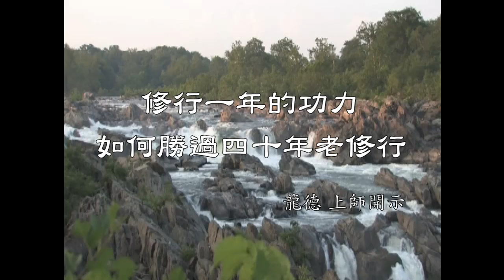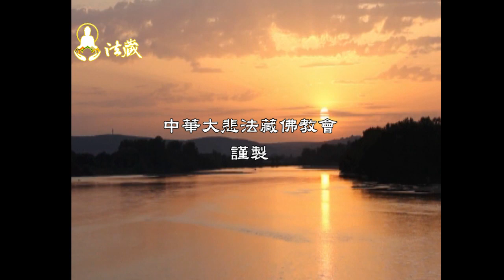龍德上師：修行一年的功力，如何勝過四十年老修行？How is the one-year practicing Buddhism better than 40 year learning?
00:00 修行一年的功力，如何勝過四十年老修行？關鍵在於修行動機。
唯有在身語意不斷高度的自我要求，不斷地自我檢討改進，不斷自我超越的人，才是真正的精進修行。
🙏讓我們一起恭聽慈悲龍德 上師開示：修行一年的功力，如何勝過四十年老修行？

00:08四十年老修行，比不過修一年？
有同修去擺佛書贈送，回去後做夢，夢到寺廟裡面有一個鬼魂跟他說：你這是什麼修行？我修四十年，比不過你修一年。

02:53怎麼做才算是真正的精進？
修行的動機很重要，動機會把你帶到最後的結果，如果是真的帶著解脫，或是無我利他的心來聽經，就有積資淨障。真正精進的人，是在自己的身語意，在自己心續上面，不斷高度的自我要求，不斷自我檢討改進，不斷自我超越的人。

1.歡迎對本頻道的原創內容，進行非商業且善意的連結分享。
2.禁止未經授權。即對本頻道的原創內容，進行任何的擷取、剪輯、拼接、再詮釋、再配音或再配非影片內容的字幕等行為。